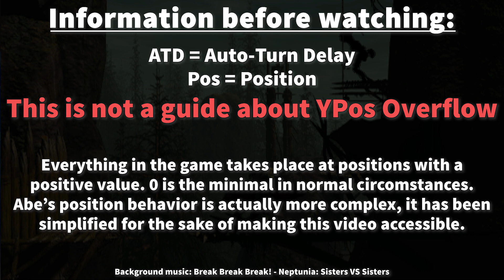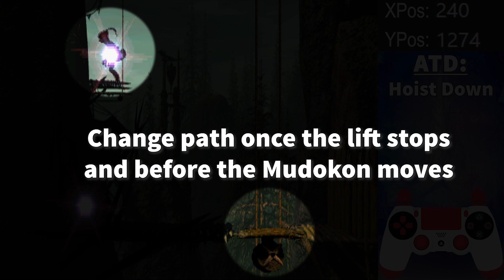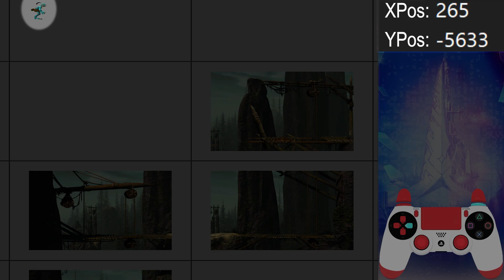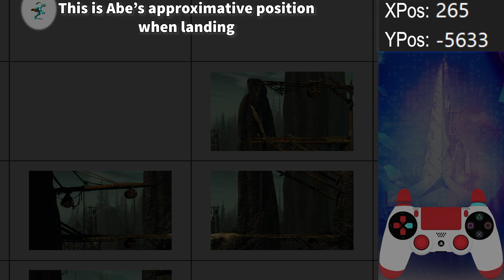Oddworld: Abe's Oddysee - 90th Casualty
It turns out you can kill more than 89 Mudokons on Abe's Oddysee, without any Mudokon duplication. Find out how with this video!